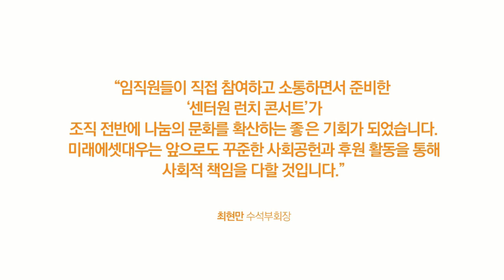[Mirae Asset Securities] Heart Brass Ensemble at Mirae Asset Center1 Lobby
미래에셋증권이 2019년 12월 26일 서울 을지로 본사에서 발달장애인 오케스트라인 하트브라스 앙상블이 참여한 '센터원 런치 콘서트'를 진행했습니다.

'하트브라스앙상블'은 하트하트오케스트라의 금관, 타악기 단원으로 구성된 앙상블 그룹으로 폭 넓은 레퍼토리와 수준 높은 연주로 활발한 활동을 전개하고 있습니다. 하트-하트재단 소속인 하트하트오케스트라는 2006년에 창단된 발달장애인 오케스트라로 900회의 국내외 연주를 통해 장애인 인식개선 활동에 앞장서고 있습니다.

이번 콘서트를 개최한 미래에셋증권은 임직원들의 자발적인 모금과 회사의 매칭 그랜트를 통해 조성된 기금을 하트-하트재단에 전달했으며, 이번 기금은 발달장애인들의 연주 활동과 장애인에 대한 사회적 인식 개선에 사용될 예정입니다.

미래에셋증권은 앞으로도 꾸준한 사회공헌과 후원 활동을 통해 사회적 책임을 다하겠습니다.